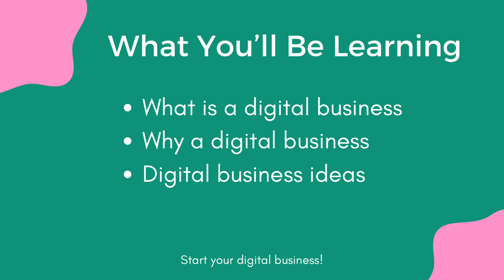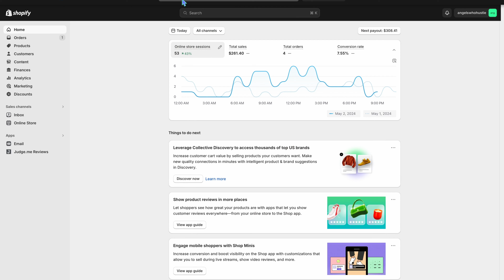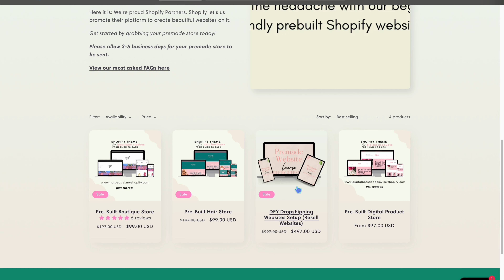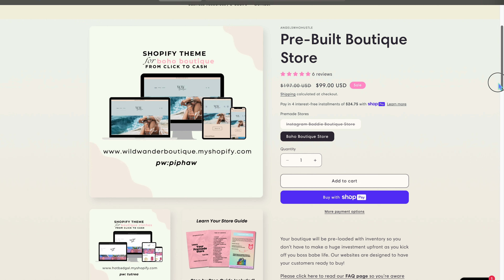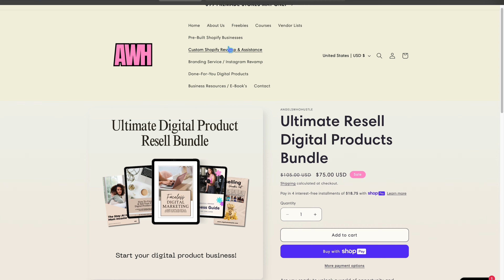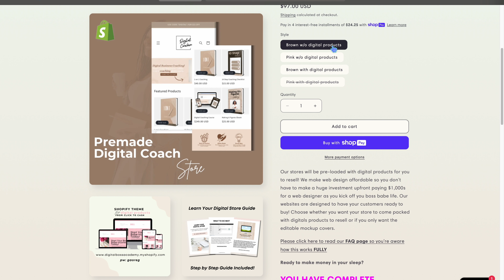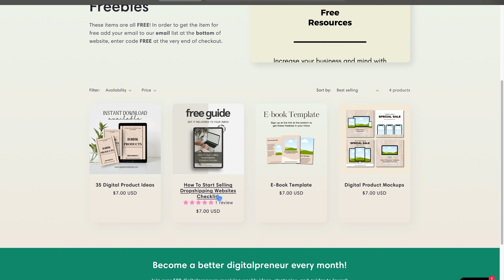Freelancer graphic design ideas | Get paid selling shopify dropshipping websites!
Here are some beginner digital business ideas. If you’ve been thinking about starting a digital business then this video is for you!